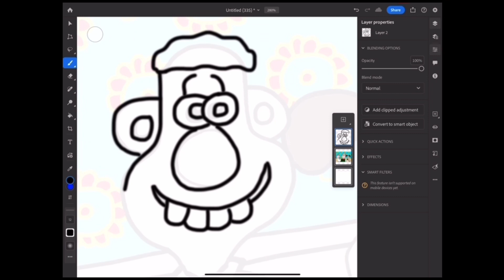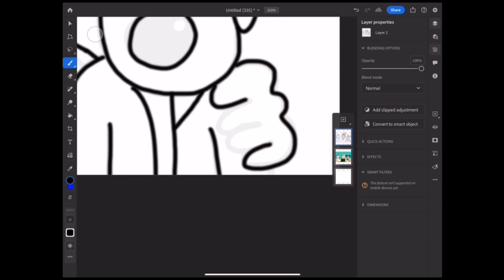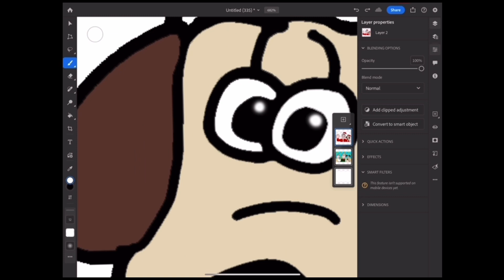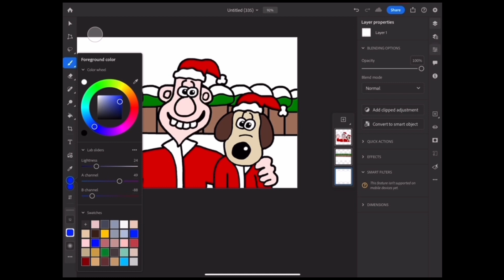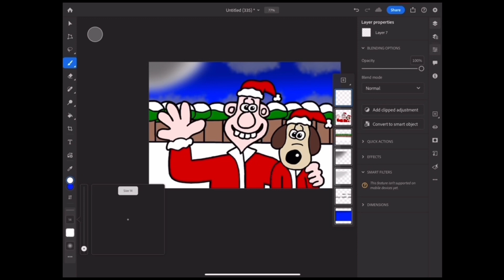Gromit&ThomasFan01’s Drawing Series Episode 112 - Wallace and Gromit at Christmas Time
It’s nearly Christmas, to celebrate, here is my artwork of Wallace and Gromit at Christmas time for my drawing series.